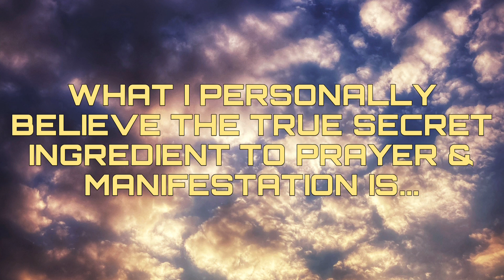what I personally believe the true secret Ingredient to prayer & manifestation Is...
song - pray for you by jhené aiko
Instrumental remake Is: @Y.B.F Productions